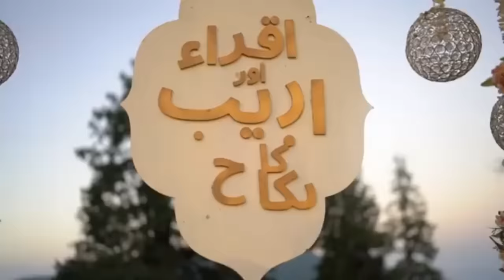Iqra Kanwal Viral & Controversial Wedding Leaves Fans Confused! Sistrology- Hira Faisal-Sabih Sumair